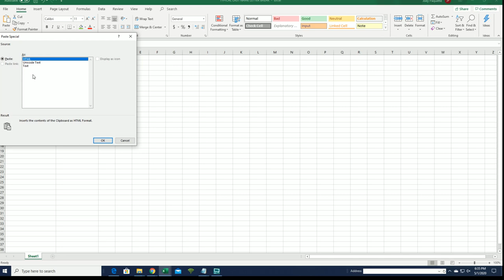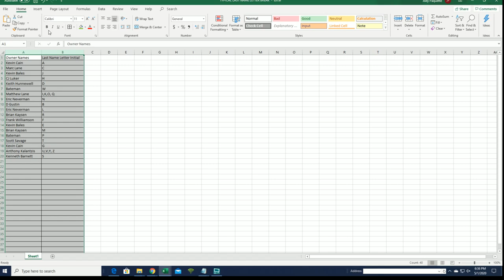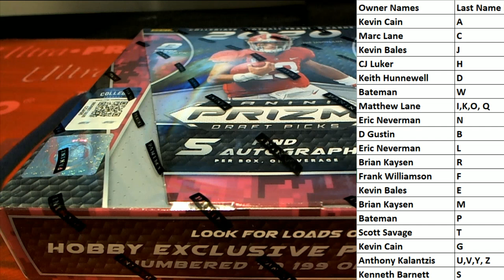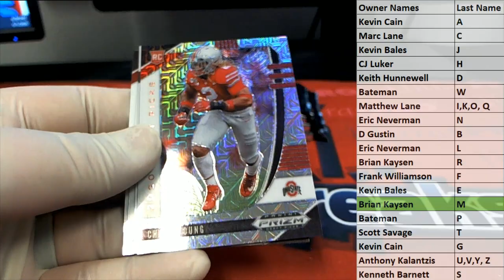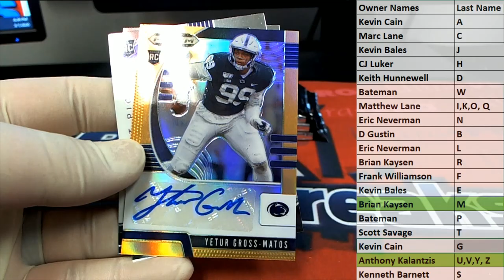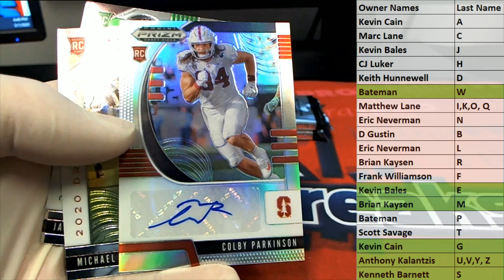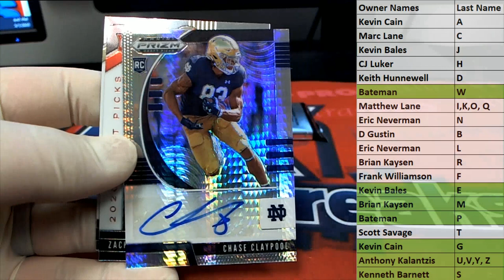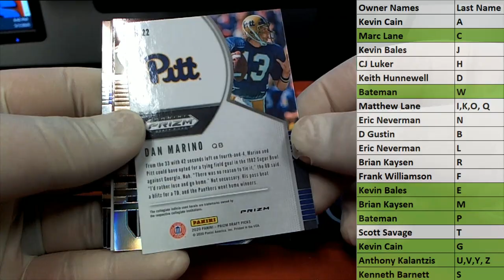2020 Panini Prizm Collegiate Draft Picks Football Hobby ID 20PRFB833